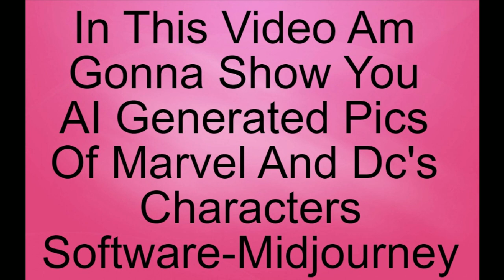Marvel And DC superheroes & Villains 1980 AI generated Dark Fantasy Films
Created by Midjourney. Made to showcase the state of current text-to-image models.

Antman 3 Quantumania Post Credit Scene Leaked - Kang Council
antman 3 post credit scene in Hindi
antman and the wasp quantumania Post credit scene
antman 3 mid credit scene
antman 3 leaked post credit scene
antman 3 post credit scene leaked
antman 3 mid and post credit scene
antman and the wasp quantumania trailer
antman 3 leaked post credit scene in Hindi
antman 3 trailer in Hindi
antman 3 plot leak
antman 3 full leaked story
antman and the wasp quantumania Post credit scene in Hindi
antman and the wasp quantumania leaked plot
antman 3 wakanda forever leaked
antman 3 leaked footage
antman 3
antman leaked footage
antman 3 tv spot
antman 3 quantumania
antman 3 quantumania  trailer
antman 3 quantumania
antman 3 trailer breakdown
antman 3 quantumania trailer breakdown
antman 3 quantumania  hidden details
antman 3 trailer reaction
antman 3 quantumania villainAntman 3 Quantumania Post Credit Scene Leaked - Kang Council
antman 3
antman leaked footage
antman 3 quantumania
antman 3 quantumania
antman 3 quantumania villain